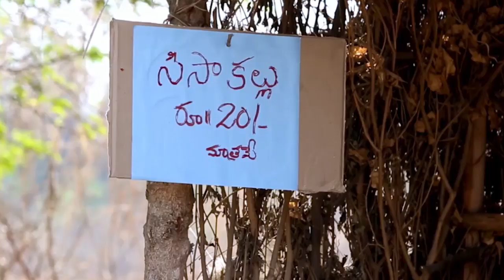Hanthakudu || Part 02/09 | Vadla Pavan Kumar Haritha Pooja Suhasini || Telugu movie talkies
Watch : Hanthakudu || Part 02/09 | Vadla Pavan Kumar Haritha Pooja Suhasini || Telugu movie talkies